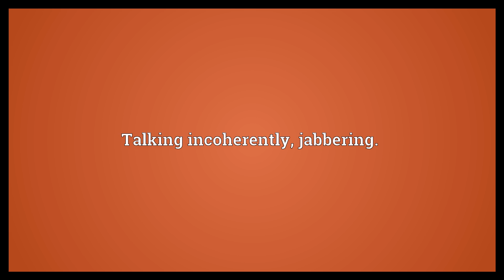Blithering Meaning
Video shows what blithering means. Talking incoherently; jabbering..  Blithering Meaning. How to pronounce, definition audio dictionary. How to say blithering. Powered by MaryTTS, Wiktionary